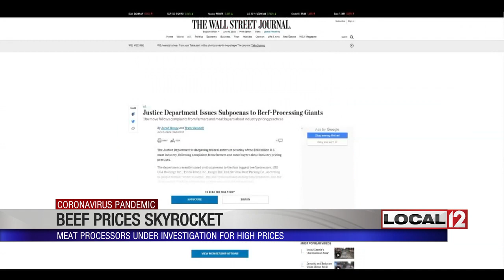Skyrocketing beef prices spark signs at Kroger, federal investigations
LATONIA, Ky. (WKRC) – Bard’s Burgers and Chili is known for its burgers fresh off the griddle, and customers were glad to see them reopen to diners in May. But they were also greeted by higher prices on the menu, thanks in part to rising beef prices.

"I mean, they've just literally skyrocketed,” said Bard’s owner Jordan Stephens. “I mean, almost triple we were -- about triple for a little bit...It used to be $7-something for a burger and fries, which is a pretty killer price for our standard burger and fries, and now we're at $10 plus tax."

Bard’s isn’t alone. Prices for ground beef at Kroger and elsewhere range above $6 to $7 a pound, formerly what shoppers might pay for a good steak.

Some local Kroger stores have put up signs telling shoppers the high prices are due to supply problems from meat processors. Kroger officials did not respond to several interview requests.

Many meat processors either shut down or cut output because of production issues when the coronavirus hit.

President Donald Trump used the War Powers Act to force the companies back into full production, most of which is done by one of four companies, including industry giants Tyson and JBS. Tyson officials declined to comment and the other three companies did not respond to Local 12 requests for comment.

In May, the state attorney generals from 11 states launched an investigation into possible collusion by those companies. Now, the situation has sparked a separate anti-trust investigation by the U.S. Justice Department and a separate probe by the U.S. Agriculture Department.

Those investigations were first reported last week by both Politico and the Wall Street Journal.

One Nebraska rancher and advocate says that ranchers get less than 30% of what a customer pays for beef compared to more than 60% in the '70s.

"As a result of all this consolidation and control of the market, the profit of the product has just been squeezed away from the people producing that product,” said Ben Gotschall, interim director of the Organization for Competitive Markets, who also operates a dairy farm and cattle ranch in Nebraska.